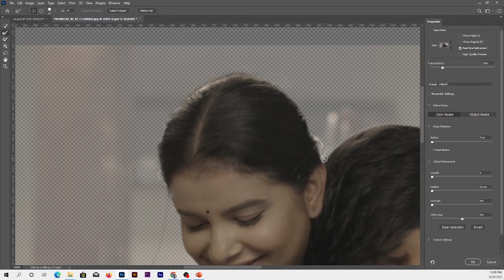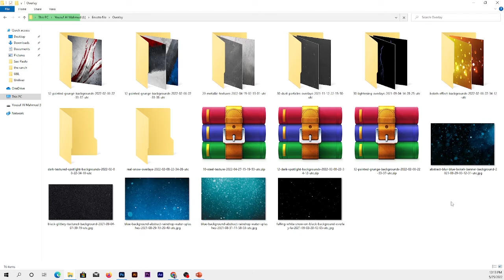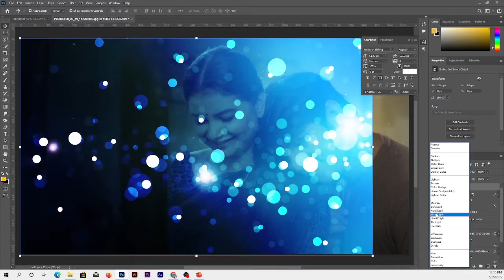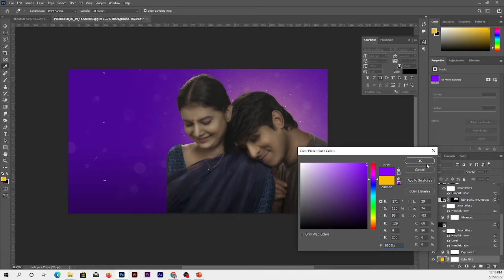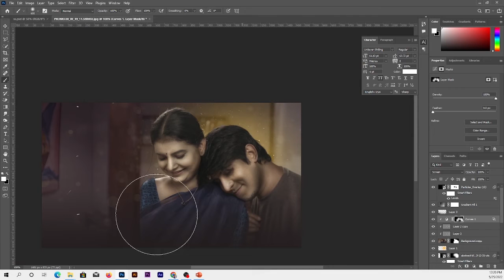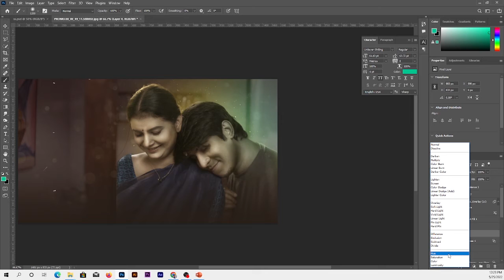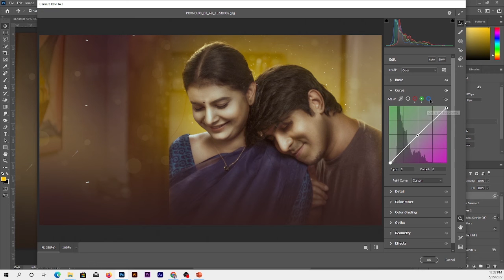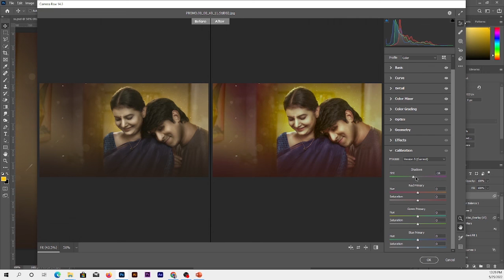How To Make Thumbnail | Natok Thumbnail Photoshop Tutorial | Tutorial School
@tawhidafridimytv thumbnail deisgn @natokthubnailtutorial @thumbnaildeisgn